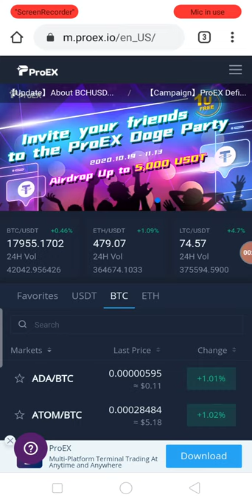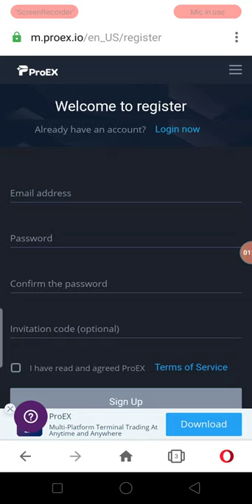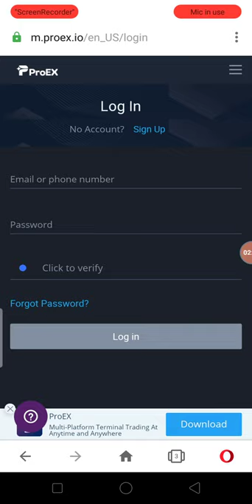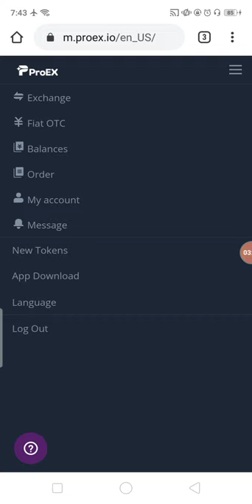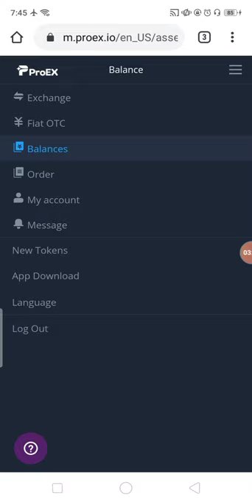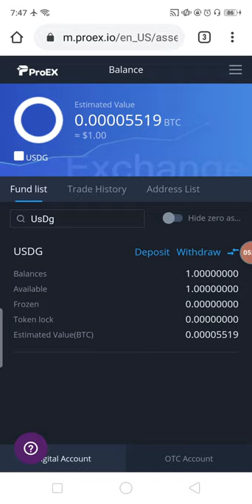New Exchange Token AirDrop Earn 1 USDG 1$ & Eery Refer 1$ Free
New Exchange Token AirDrop Earn 1 USDG 1$ & Eery Refer 1$ Free No KYC MUST JOIN & Share Now
Assalamualaikum